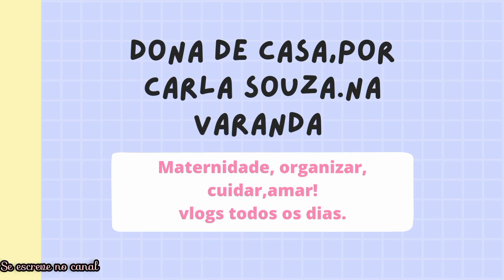SAMAMBAIA NA SALA, NOVA INTEGRANTE NA NOSSA CASA. SAMUEL AMO E NÓS TAMBÉM 👏urbanjungle